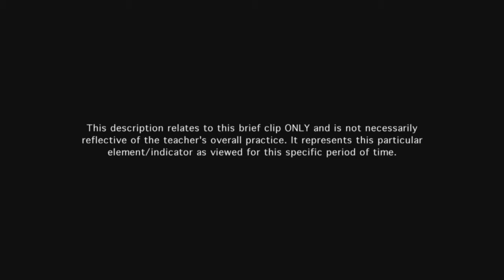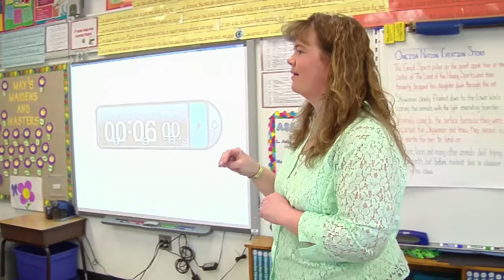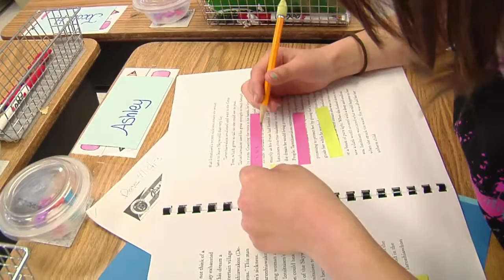Teacher manages instructional groups - Example 2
Teacher's grouping results in well-organized small group work and students are given a task that requires both active participation and active listening. Students are productively engaged in learning while unsupervised by the teacher. Student interactions are polite and respectful.